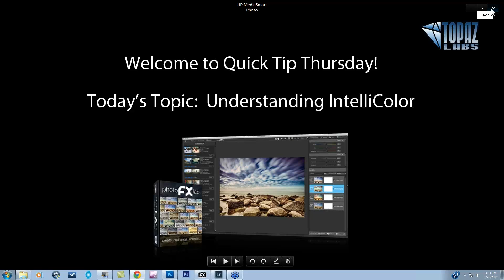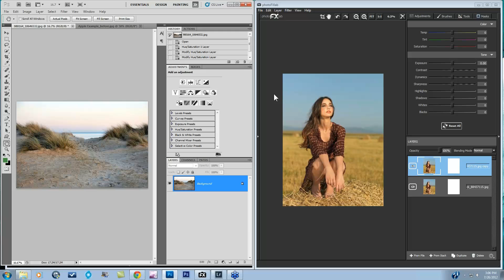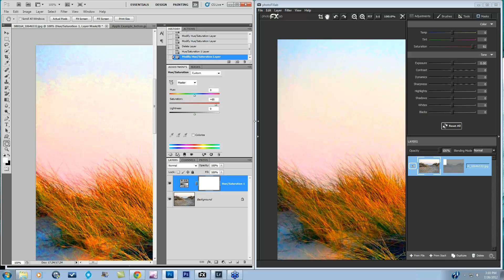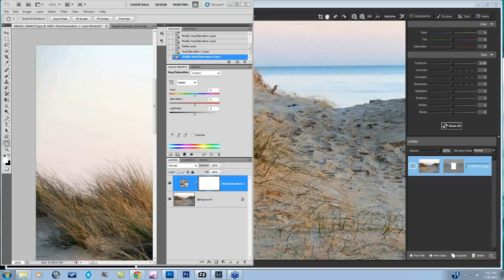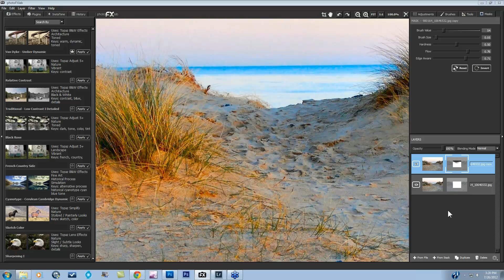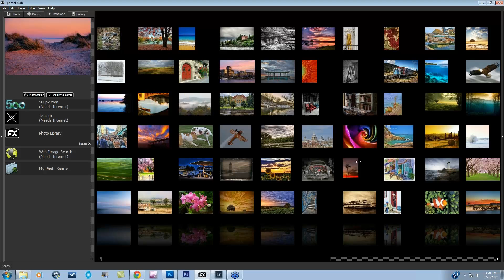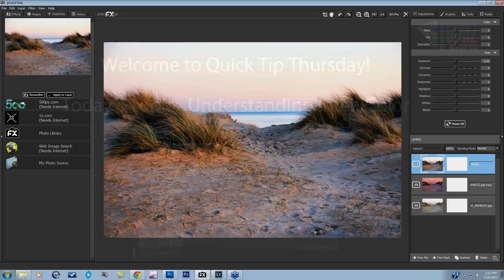Understanding IntelliColor™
IntelliColor™ is a new advancement in color technology, engineered by Topaz developers and integrated into the adjustments in photoFXlab™. Join Nichole Paschal as she gives you a closer look into IntelliColor™ and see why this is an exciting development in color technology.